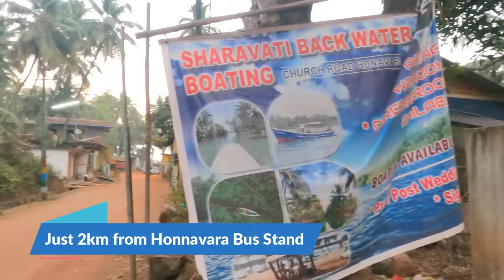ಇದು ಕೇರಳ ಅಲ್ಲ! ನಮ್ಮ ಹೊನ್ನಾವರ! Sharavati Backwaters Boating | Drone Shots | Kannada Travel Vlog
Hello friends, if you ever plan to visit Honnavara or Uttara Kannada district then you must have Sharavati Backwaters Boating in your Itinerary. You will feel as if you are in heaven. Go early in the morning and watch sunrise of during the sunset. Make advance online booking for hassle free boating. Booking details are given below

Sharavati Backwater Boat Ride Honnavara